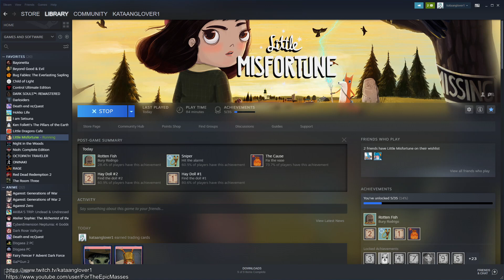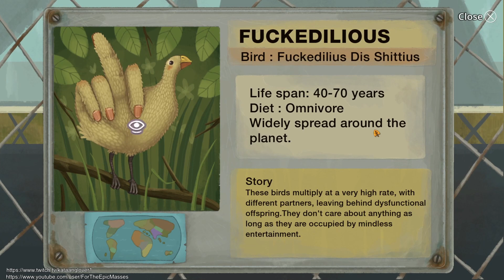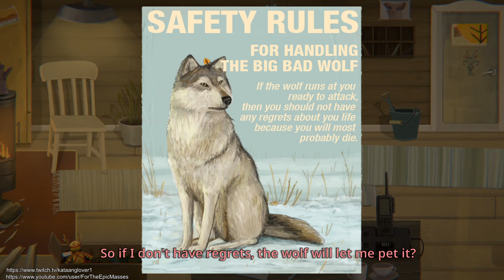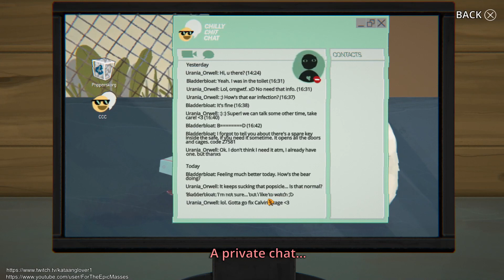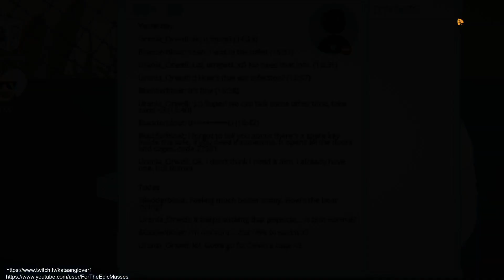Little Misfortune - Episode 3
Maybe Benjamin and Mr. Voice will be friends! Find out in this successor to Fran Bow!